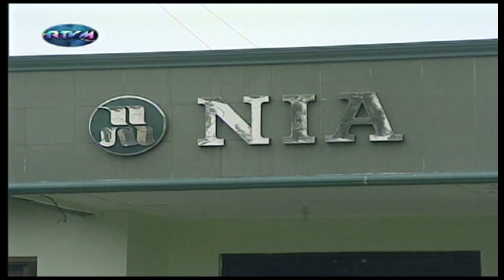(Part 2 of 2) TWP EP 394 Aprub March 21, 2009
Segment: APRUB!
                 by Sheridan N. Navarro

The province of Pampanga was one of the most affected areas in the country when Mt. Pinatubo erupted in 1991, particularly in the irrigation system of its farmlands.  With the completion of the Gumain River Irrigation System last year, farmers saw their harvests increase which translated to higher income and a more stable livelihood